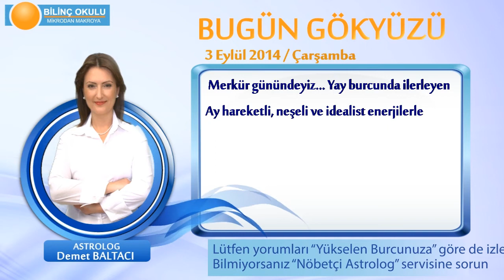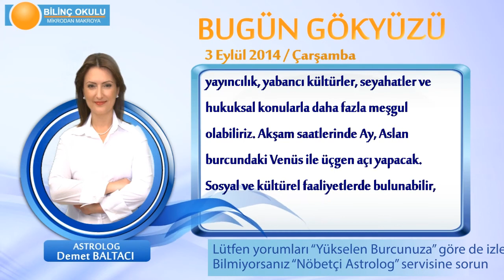KOVA Burcu, GÜNLÜK Astroloji Yorumu,3 EYLÜL 2014, Astrolog DEMET BALTACI Bilinç Okulu